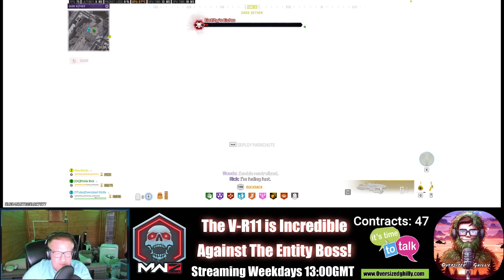Defeat The Entity Boss in 90 Seconds Like This! | MW3 Zombies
The V-R11 is incredible against the Entity Boss. 91 seconds, and it would have been faster if she did not move so much!!

I am just starting out on this streaming journey, I have been gaming for 30+ years though :)